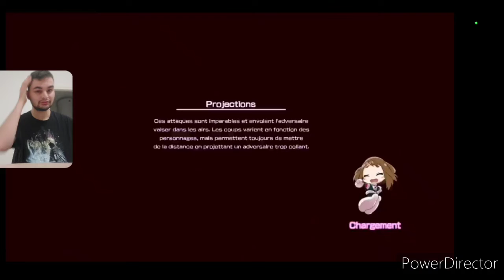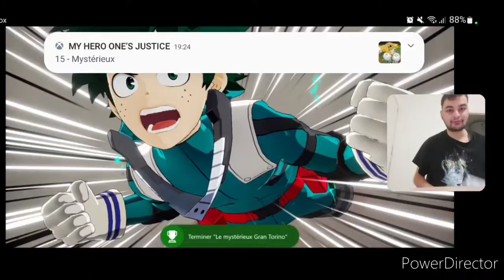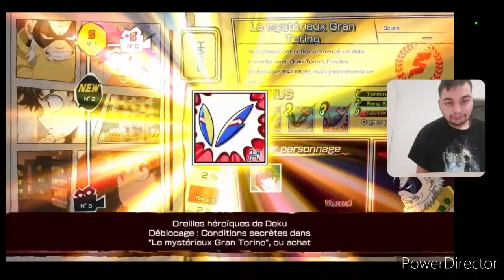my hero academia one 's justice 1 épisode l entrainement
le manga de my hero academid la aventure de Midoriya et c est  amis en jeux video